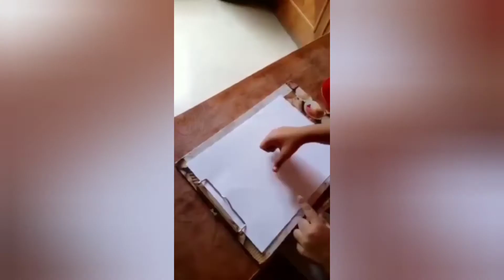SAMANVAYA TALENT HUNT 2021 || DRAWING || AADHYA (JUNIOR) SAMANVAYA INDIA || SAMANVAYA KASHI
Name: Aadhya.C.V
Age.  : 6years
DOB : 09/04/2015
Address: D/o Venkatesh , 42/1, 3rd main , 3rd cross , Kalyan nagar, Bangalore- 560072
Event: painting